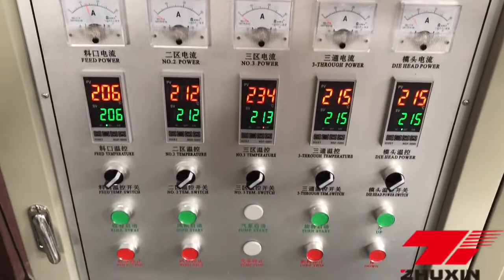SJ A55 Film blowing machine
Hello, dear friends, Youtube family, this is Christine here
from Zhejiang zhuxin machinery which established since 1987, and we are one of the most professional manufactures in the field of film blowing machine, bag making machine printing machine, recycling machine etc on China. Christine xu.